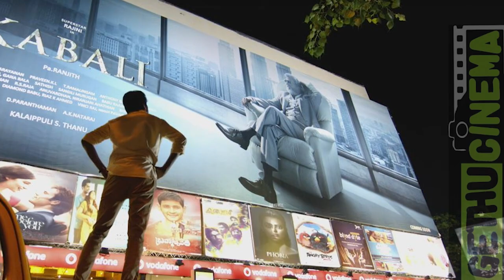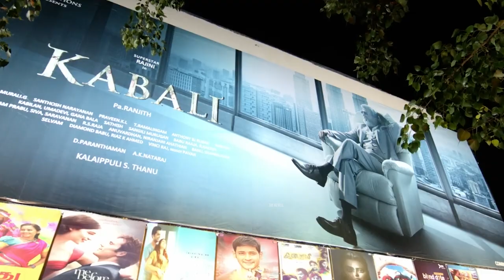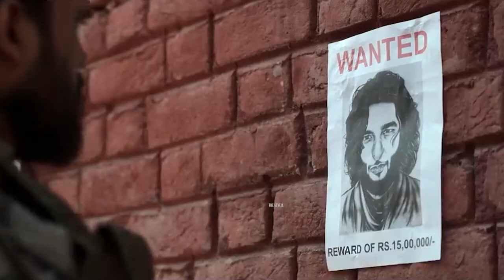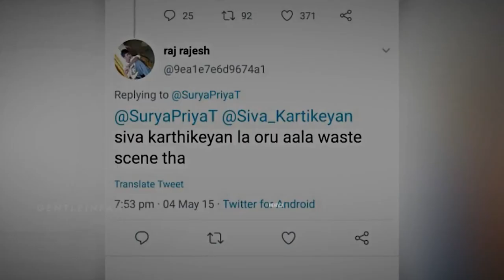The Prince of Kollywood! - SK | Natchathira Sarithiram Ep2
SK Bio:
Sivakarthikeyan, the versatile Tamil actor, has captivated audiences with his infectious energy and impressive range. From comedic roles in "Marina" and "Maan Karate" to dramatic performances in "Remo" and "Velaikkaran," he has proven his acting prowess. His journey from television presenter to leading man is a testament to his dedication and passion. With blockbuster hits like "Ethir Neechal" and "Rajini Murugan," Sivakarthikeyan has solidified his position as a bankable star. His ability to connect with the masses, coupled with his down-to-earth persona, has earned him a massive fan following. As he continues to push boundaries, exploring diverse genres and characters, Sivakarthikeyan remains one of Tamil cinema's most beloved and respected actors.

Let's explore the inspiring journey of Tamil cinema's beloved star, Sivakarthikeyan! From his humble beginnings as a TV presenter to becoming a leading actor, we'll delve into his early life, struggles, and rise to fame. Discover the milestones, challenges, and successes that shaped his career.

Credits:
1. Youtube Creative Commen Videos & Musics
2. NCS Music & Some other Free Website Materials